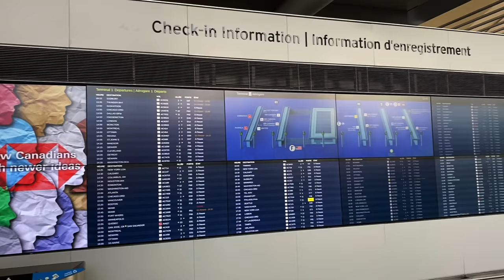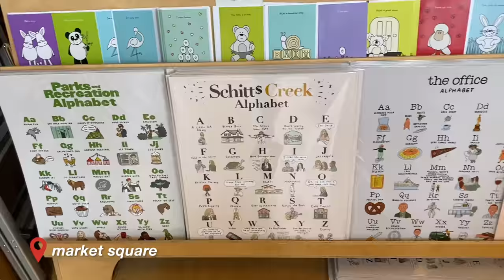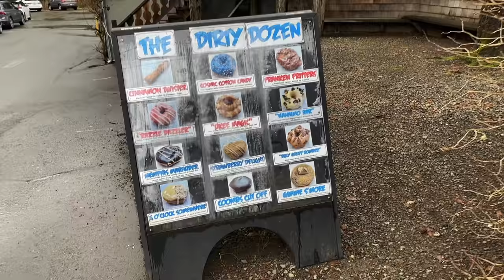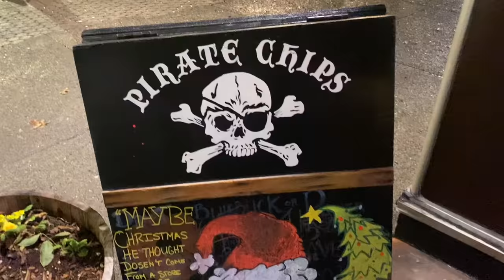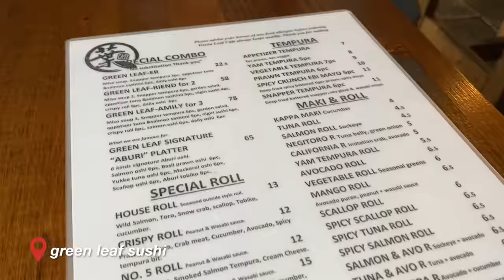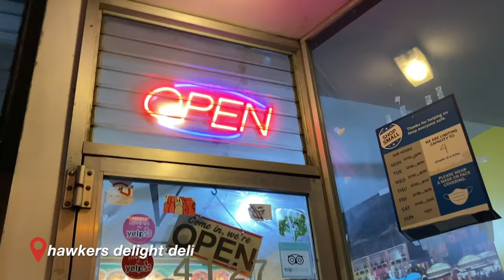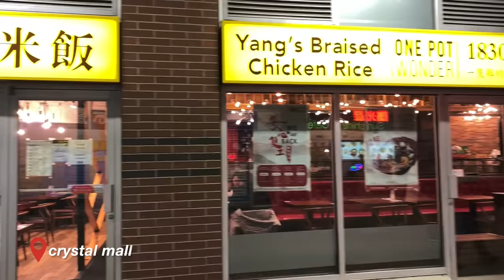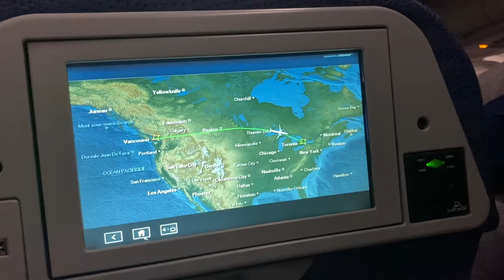FIRST TIME TRAVELLING TO VANCOUVER // 6-Day Travel Vlog (Metro Vancouver and Vancouver Island)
Hi! My name is Angela and during my winter break, I travelled to Vancouver for the first time with my parents. We explored many areas of Metro Vancouver as well as Vancouver Island, seeing many popular attractions and dining at some of the best restaurants. Hope you enjoy!

0:00 Introduction
1:00 Arriving in Richmond
1:36 Vancouver Island (Victoria and Nanaimo)
9:45 Metro Vancouver (North Vancouver, Kitsilano, Downtown, Burnaby and Richmond)
20:43 Conclusion